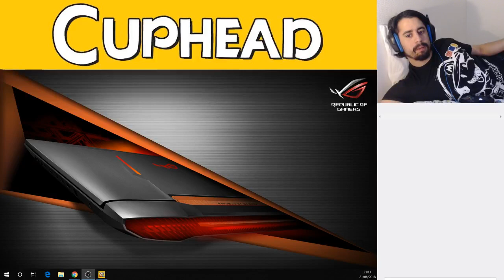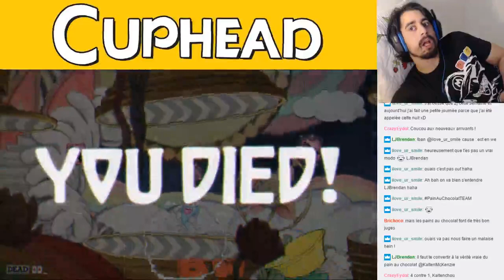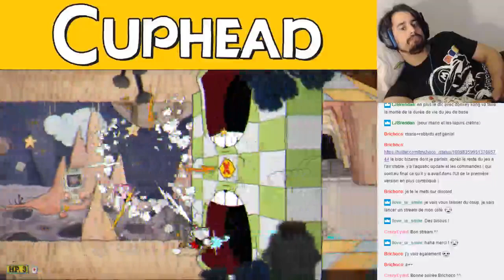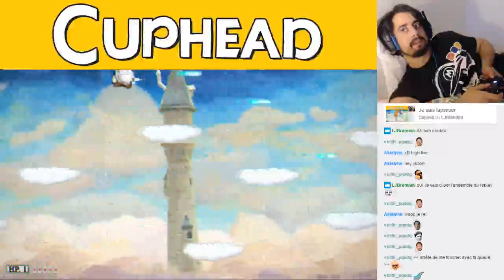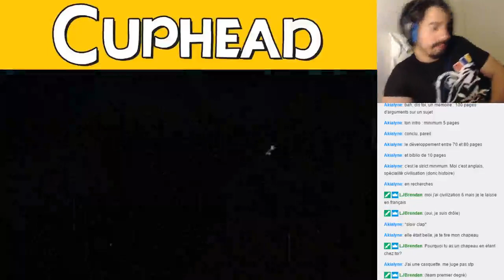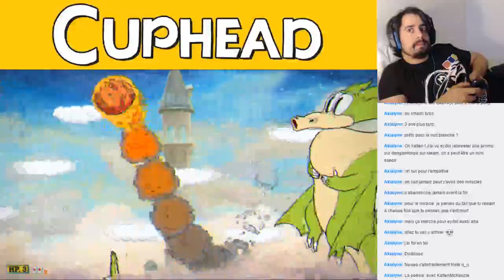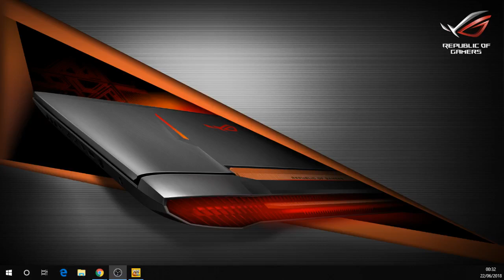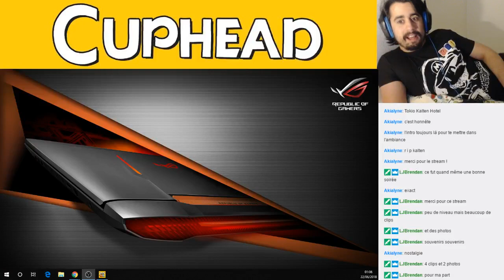Mort cérébrale en approche - [LIVE] Cuphead - Découverte #4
Rediffusion du live Twitch du Jeudi 21 Juin.